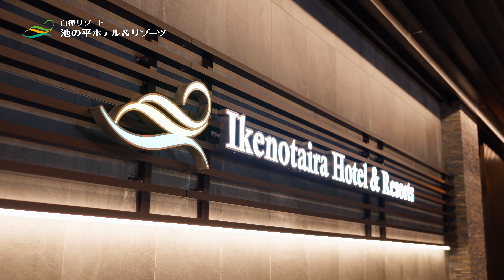池の平ホテル プロモーション動画【KREATE IMAGE】ホテルプロモーション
池の平ホテル　プロモーション動画
【KREATE IMAGE】ホテルプロモーション

これまで手掛けた企業向け動画作品をご覧ください！

マーケティングキャンペーン、ブランドプロモーション、製品紹介動画など、幅広いジャンルの映像制作に対応しております。
私たちの作品を通じて、企業の強みや価値を効果的に伝えるお手伝いをしています。

**KREATE IMAGE（クリエイトイメージ）**では、名古屋を拠点に全国対応可能！
企業様のニーズに合わせた映像制作を、一つひとつ丁寧にお届けします。

また、動画スクールやオンラインサロンも開催中！

映像で「伝わる」をカタチに。
まずはお気軽にご相談を！